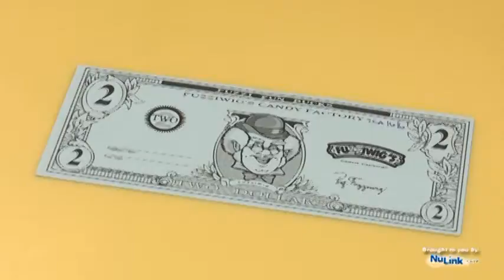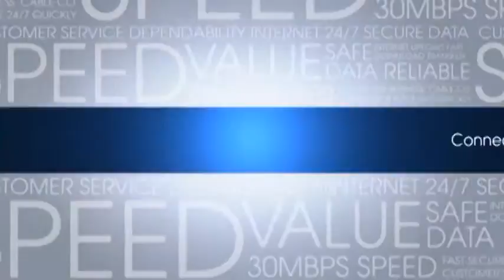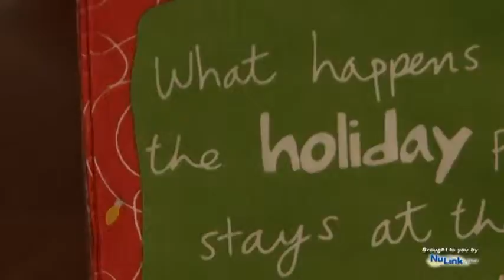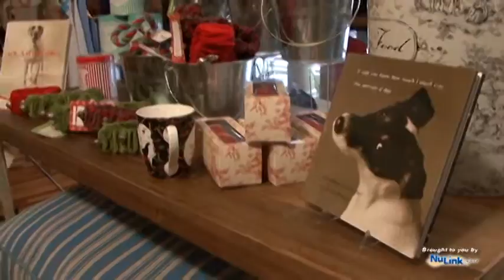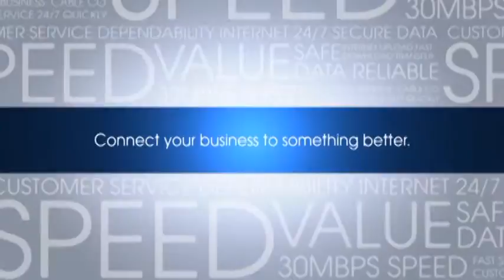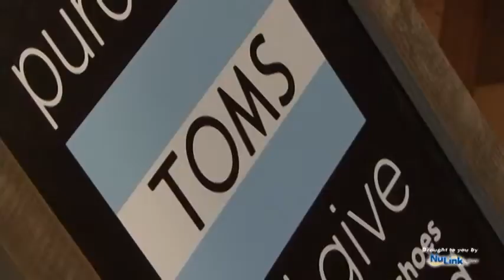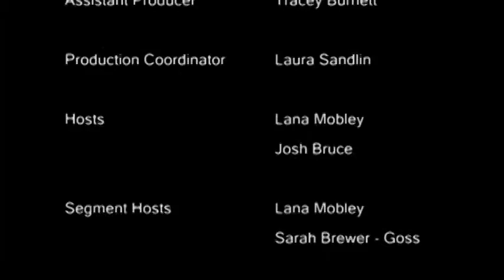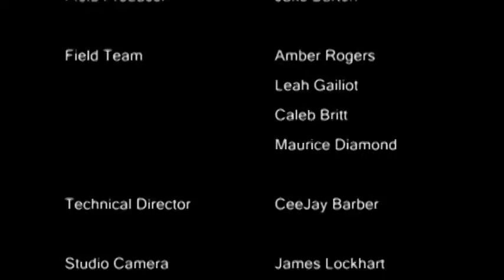The Link - Episode #1240 (Blue Moon Boutique& FuzzyWigs) Produced by NuLink CH10